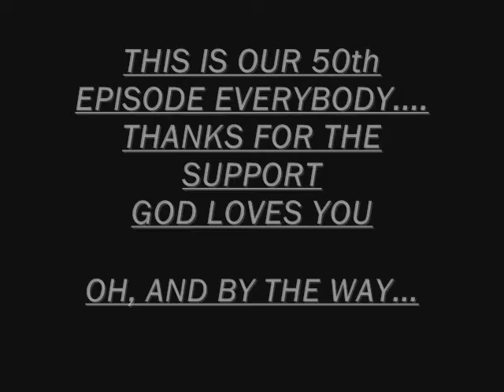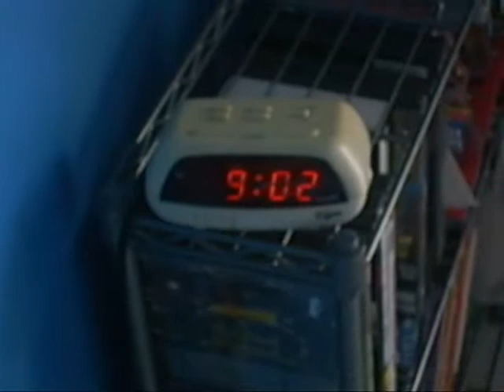retardo production present: 50th episode guys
Terms:
Runescape, Bebo, myspace, metacafe, radioblog, wikipedia, video, rebelde, mininova, wiki, Disney, youtube, apple, playstation, xbox, wii, microsoft

Top women:
Paris Hilton, Tara Reid, Pamela Anderson, Angelina Jolie, Britney Spears, Lindsay Lohan, Jennifer Lopez, Carmen Electra, Brooke Burke, Hilary Duff, Anna Kournikova, Anna Nicole smith, Jessica alba, Cameron diaz, jenna jameson

Top Bands:
Green Day, Pussycat Dolls, Fall Out Boy,Guns N Roses, Rolling Stones, Nickelback, Evanescence, Black-Eyed Peas, All American Rejects, The Fray

Top searched:
lips two girls kissing lesbian hot wild chicks erotic sexy dikes lesbo adult ass butt lesbian lips sex tongues make out adult cute blindfolded chick blonde love lick porn kiss cute boob tit exposed spiderman two girls kissing kiss hot wild chicks cute lingerie lips dikes cute panties kissing lesbian wild chiks erotic sex vivthomas dikes tongues make out lezbo striptease nude babe naked sexy girl ass tits lingerie girls hot strip stripping jenna sexyjenna79 ass butt thong booty boobs tits sexy young girl strip tease web cam thongs school dancein underwear funny bra Porn Adult Nude oral anal tits ass breasts naked blowjob blow job cocksucker erotica cum xxx shaved playboy webcam girl sex nude strip teasing web cam sexy hot latina fuck beautiful girls dance webcam hot web cam chicas cute lovely women females britney spears chest tits boobs vagina pussy cunt slut whore drunk club SEXY GIRL BOOBS SEX gay bi lesbian nude naked boobs sexy sex vagina nipples fuck cock penis handjob blowjob oral anal masterbate porn tits porn ass booty fuck pussy boobs tits breast webcam strip tease chick hot babe bikini wwf wwe girls kissing lesbian hot wild chiks erotic sexy sex vivthomas dikes tongues make out lezbo BIKINI PORN NUDE MIWA ASIAN JAPANESE POP IDOL PARIS BRITNEY BOOTY BLOW JOB DANCE WEBCAM WEB CAM HOT SEXY GIRL STRIPPING NICE B00BS GETTING NAKED XXX

藤崎マーケット①爆笑レッドカーペットより
藤崎マーケットのネタその①細かすぎて伝わらないモノマネ選手権細かすぎて伝わらない モノマネ選手権セクハラP これなんてエロゲアイマス 星井美希 パイタッチ IdolM@ster アイドルマスター xbox360 斬戯

most watched video ever viewed honored movie contest music dance clip funny amazing webcam